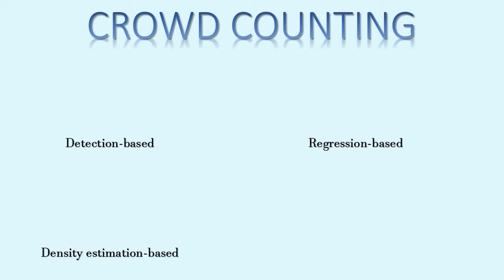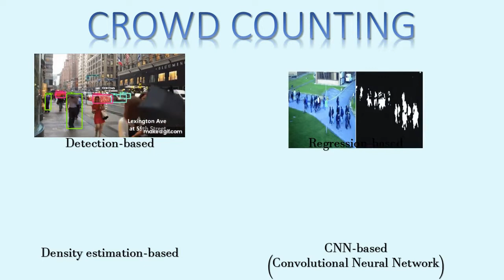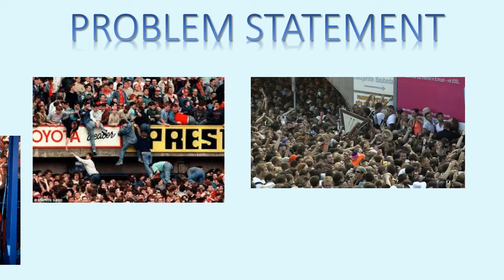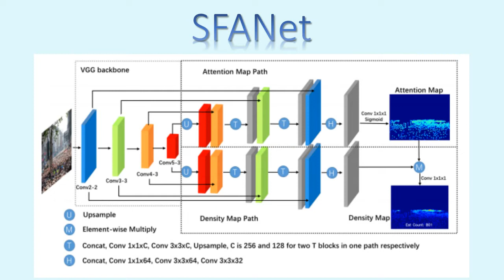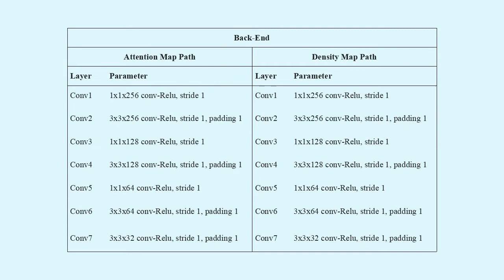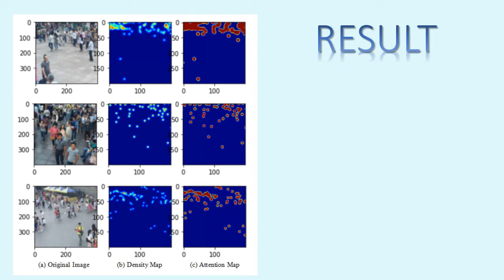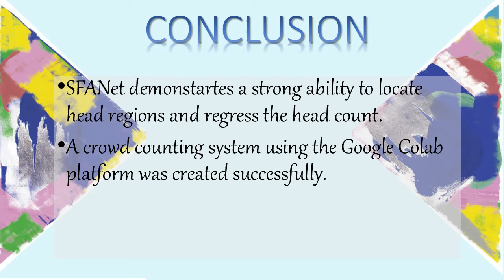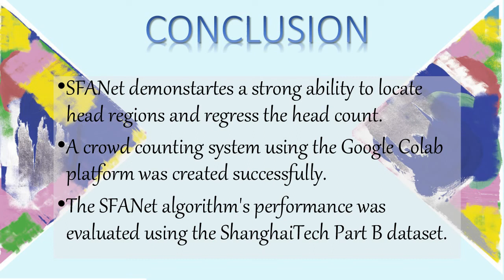FYP2 VIDEO PRESENTATION - CROWD COUNTING USING DEEP LEARNING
This is a video presentation for my Final Year Project.

Name: Siti Nur'Atiqah Binti Halimi
Matric No: A17MJ0141
Title FYP: Crowd Counting using Deep Learning
Supervisor: Assoc. Prof. Dr. Mohd Fauzi Bin Othman
Course: Electronic System Engineering (ESE)
Faculty: Malaysia-Japan International Institute of Technology (MJIIT)
University: Universiti Teknologi Malaysia (UTM)